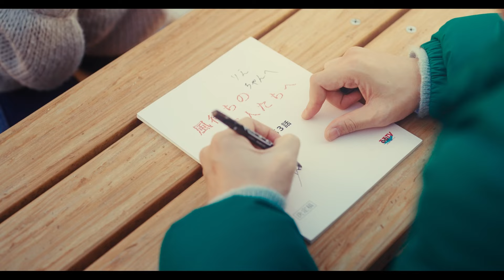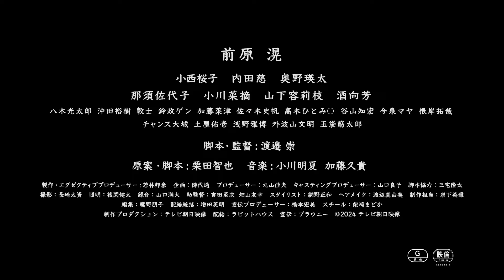【本編映像より】あざとかわいい“彼女”りえ（小西桜子）・・・現る！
映画『ありきたりな言葉じゃなくて』

2024年12月20日(金)全国公開

この度、小西桜子演じる“謎の彼女”りえの実態に迫る本編映像を解禁します。
主人公・藤田拓也（前原滉）を翻弄し、どん底まで突き落とす“彼女”…令和のファム・ファタール的、あざと女子の実態とは！？

解禁となる本編映像は、りえ（小西桜子）とドラマの脚本家という夢を叶えた主人公・拓也（前原滉）が二人で一緒にカラオケボックスで仲良く会話をするワンシーン。

どこにでもいるようなりえ（小西桜子）がかわいさを倍増させる白いモコモコのモテニットを着て、口いっぱいにチャーハンを頬張り「これ結構おいしい…食べない？」と満面の笑みで拓也を誘います。
「いい、俺チャーハン食い飽きてるし…家が中華店なの」と照れた様子の拓也に対し、「中華大好き！」と大胆に距離を詰めるりえ。拓也に興味があることを示すように「お店教えて！」とさらに距離を縮めてきます。拓也のみならず、惚れてしまうこと間違いなしの“あざとかわいい女子”です。このりえが、拓也をどう貶めていくのか？はスクリーンで堪能してください！

■作品情報

【解説】

“彼女”との“出会い”をきっかけに、“彼”は全ての信頼を失った……。
実際の体験を基に創り上げた、“痛切な青春”物語。

テレビ朝日のグループ会社として65年の歴史を持ち、報道情報番組やバラエティ番組を数多く手掛けているテレビ朝日映像。2021年に発足した『映画プロジェクト』から、初となる長編オリジナル映画が誕生！

夢を掴んだ矢先、偶然に出会った“彼女”に翻弄され、奈落の底に突き落とされる主人公を演じるのは前原滉。『沈黙の艦隊』（23）や『笑いのカイブツ』(24)、NHK連続テレビ小説「らんまん」（23）、「クラスメイトの女子、全員好きでした」(24)、「スカイキャッスル」(24)など話題作への出演が続く注目の個性派が、他人の傷みに鈍感な男の失敗と成長を、自然体の演技で表現。また物語の鍵を握る“彼女”を『初恋』（20）や『佐々木、イン、マイマイン』（20）の小西桜子が繊細に好演するほか、内田慈、奥野瑛太、酒向芳、山下容莉枝ら実力派俳優が結集。

青春から遠くもなく近くもない場所にいる男女の葛藤とあがきを、優しい視点で描き出す本作。ヒリヒリとしたビターな味わいの先に、ふっと温かな余韻が訪れる、心に沁み入る一作だ。

【あらすじ】

32歳の藤田拓也（前原滉）は中華料理店を営む両親と暮らしながら、テレビの構成作家として働いている。念願のドラマ脚本家への道を探るなか、売れっ子脚本家・伊東京子（内田慈）の後押しを受け、ついにデビューが決定する。
夢を掴み、浮かれた気持ちでキャバクラを訪れた拓也は、そこで出会った“りえ”（小西桜子）と意気投合。ある晩、りえと遊んで泥酔した拓也が、翌朝目を覚ますと、そこはホテルのベッドの上。記憶がない拓也は、りえの姿が見当たらないことに焦って何度も連絡を取ろうとするが、なぜか繋がらない。
数日後、ようやくりえからメッセージが届き、待ち合わせ場所へと向かう。するとそこには、りえの”彼氏”だという男・猪山衛（奥野瑛太）が待っていた。強引にりえを襲ったという疑いをかけられ、高額の示談金を要求された拓也は困惑するが、脚本家デビューを控えてスキャンダルを恐れるあまり、要求を受け入れてしまう。
やがて、事態はテレビ局にも発覚し、拓也は脚本の担当から外されてしまう。京子や家族からの信頼も失い、絶望する拓也の前に、りえが再び姿を現す。果たして、あの夜の真相は？そして、りえが心に隠し持っていた本当の気持ちとは……？

出演：前原滉
小西桜子　内田慈　奥野瑛太　那須佐代子　小川菜摘　山下容莉枝　酒向芳
池田良　八木光太郎　沖田裕樹　敦　士　鈴政ゲン　加藤菜津　佐々木史帆　高木ひとみ◯　谷山知宏　今泉マヤ　根岸拓哉
チャンス大城　土屋佑壱　浅野雅博　外波山文明　玉袋筋太郎

脚本・監督：渡邉崇
原案・脚本：栗田智也

製作・エグゼクティブプロデューサー：若林邦彦
企画：陣代適
統括プロデューサー：阪本明　粟井誠司　安田真一郎
プロデューサー：丸山佳夫
キャスティングプロデューサー：山口良子
脚本協力：三宅隆太
撮影：長﨑太資
照明：後閑健太
録音：山口満大
助監督：吉田至次 畑山友幸
スタイリスト：網野正和
ヘアメイク：渡辺真由美
制作担当：岩下英雅
編集：鷹野朋子
カラリスト：長谷川将広
音響効果：佐藤祥子
配給統括：増田英明
宣伝プロデューサー：橋本宏美
スチール：柴崎まどか
制作プロダクション：テレビ朝日映像
配給：ラビットハウス
宣伝：ブラウニー

2024年/日本/カラー/アメリカンビスタ/DCP/5.1ch/105分/Ｇ